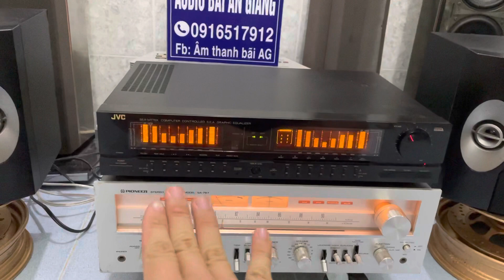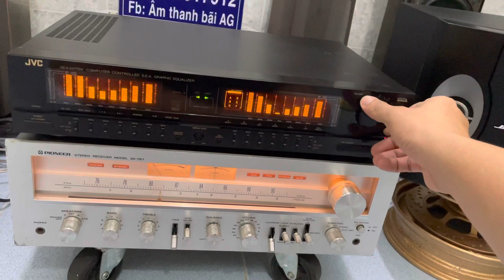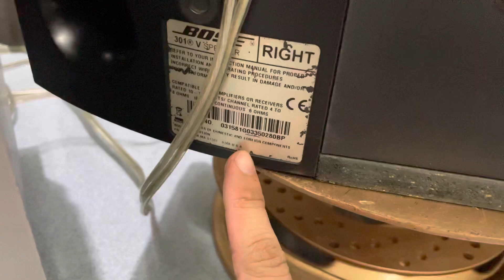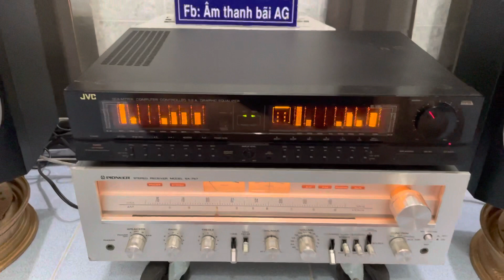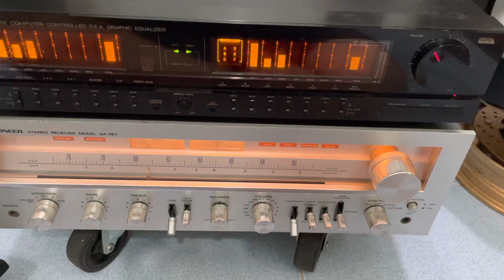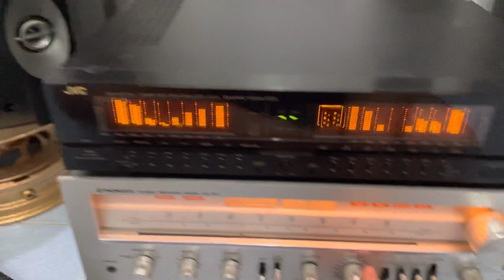Lọc Victor M770X, Bose 301 seri V giá rẻ, pioneer sx 757, audio AG 0916517912